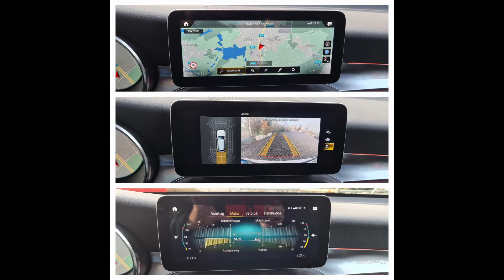Mercedes glc 300d 4MATIC